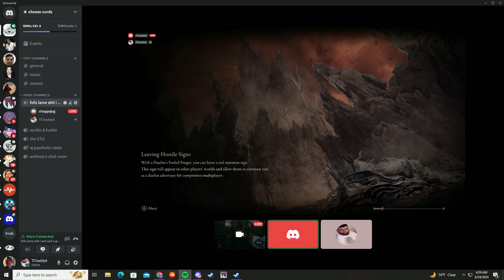Ethan elden ring gameplay